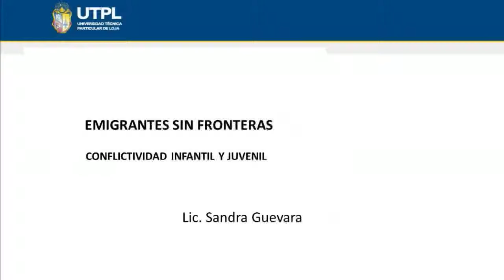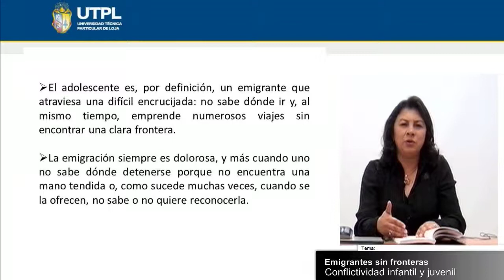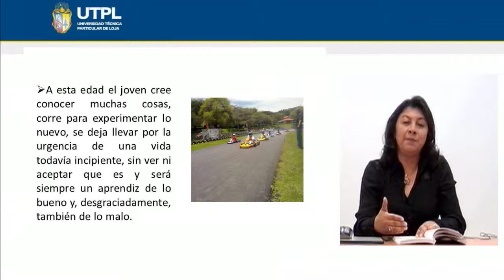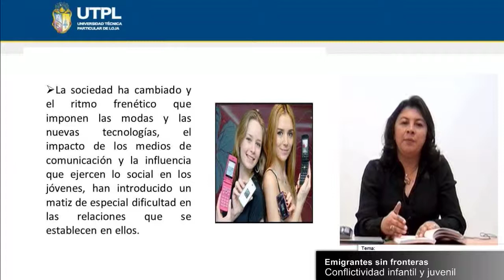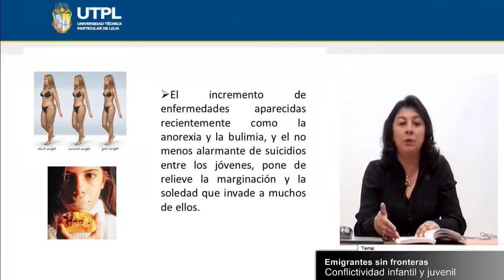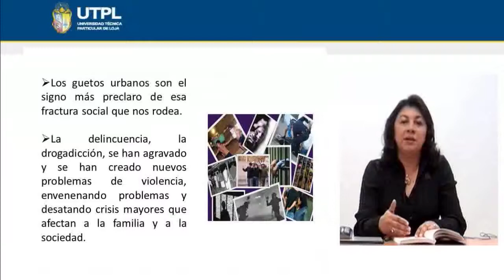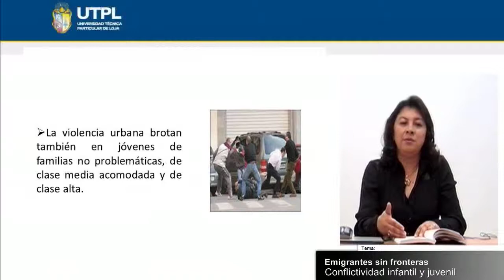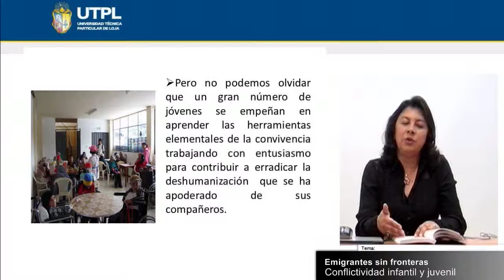UTPL EMIGRANTES SIN FRONTERAS [(ASISTENCIA GERENCIAL Y RELACIONES PÚBLICAS)(RELACIONES HUMANAS)]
Relaciones Humanas
Tema:Emigrantes sin fronteras
Ponente: Lic. Sandra Guevara Mora